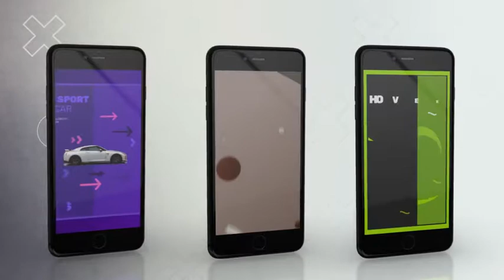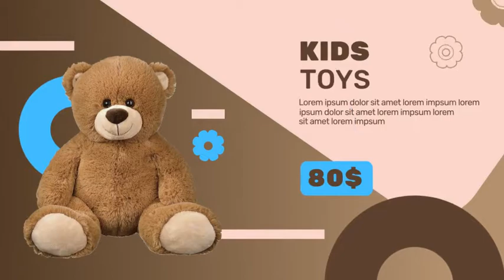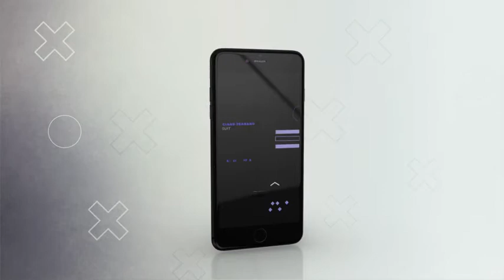Shop/Sales Commercials Bundle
Full|HD 1920×1080p.
Well organized and easy to use
Over 100 Animated Elements
20 Premade Scenes (FullHD + Mobile Full HD)
Modular Ctructure
Fully Color Control
3 Version available(1920×1080, 1440×810, 1080×1920)